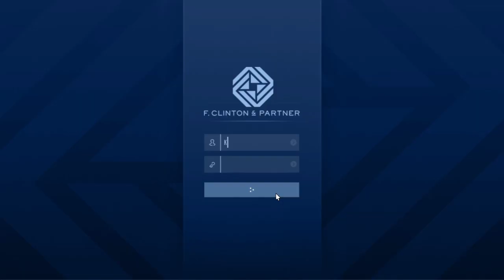Vêtement de la semaine (du 24 Février au 9 Mars).